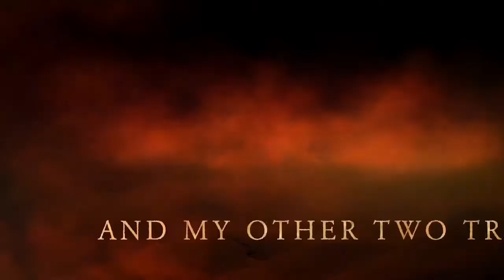Shrekstep & Your Mom Gay - Trailer #1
The official trailer for my fire mixtape.